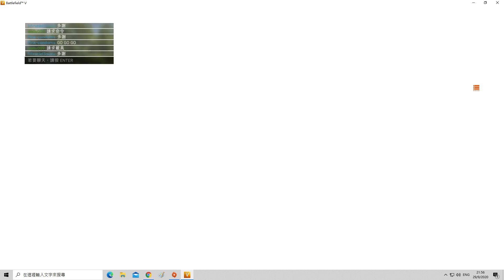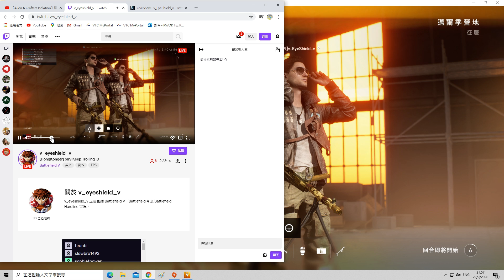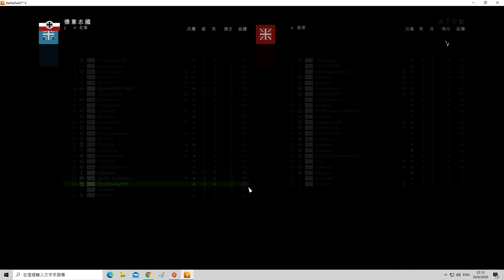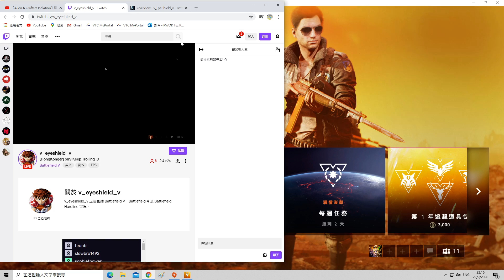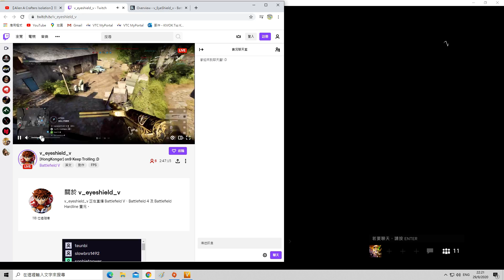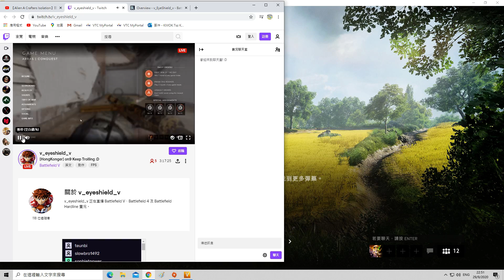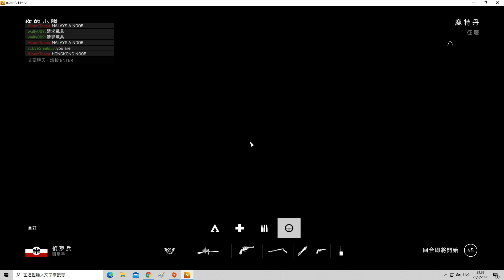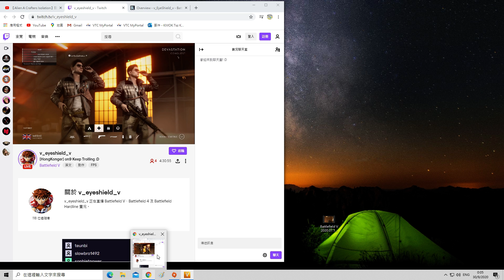2020-09-29 Battlefield V [星期二.寧靜日] 征服(LV471-472.亞服.內有外掛.LV472等級達成.[on9]) 片段 整個回合戰鬥完整版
外掛:viietnamvodich